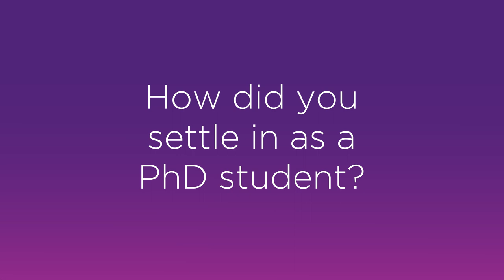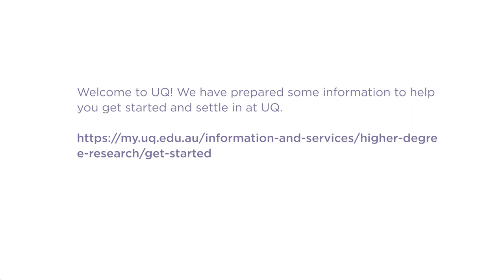How did you settle in as a PhD student?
UQ students Jonathan Brazil and Avik Nandy share how they settled into their PhD.